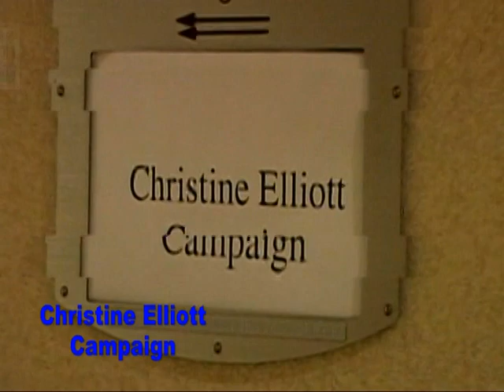20090617, Christine Elliott campaign, Ontario PC Party, Toronto, Canada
20090617, Christine Elliott campaign, Ontario PC Party, Toronto, Canada